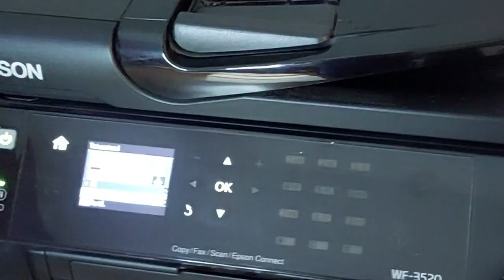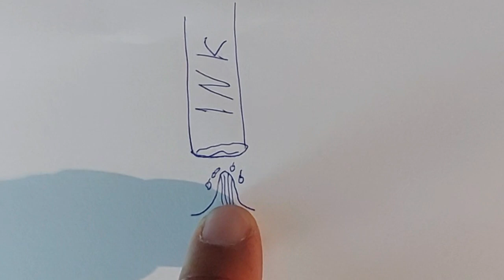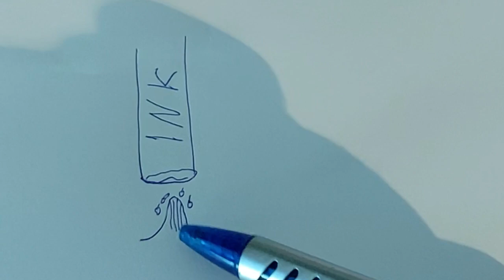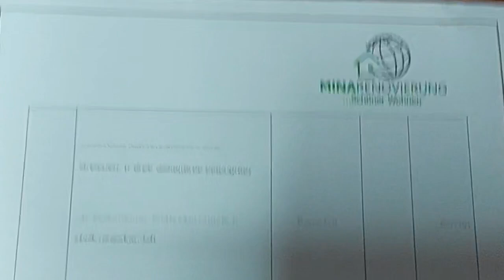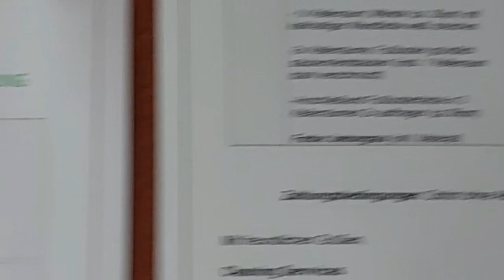How To Fix Epson Printer Not Printing Black | Epson Black Ink Not Printing (WORKING FIX)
In this video, we will show you  How To Fix Epson Printer Not Printing Black | Epson Black Ink Not Printing step-by-step in under 3 min. If you have an Epson printer ET-2400, XP-5200, WF-3520 or any other Epson ink jet printer, you might have the same black ink not printing problem as we show in this video.